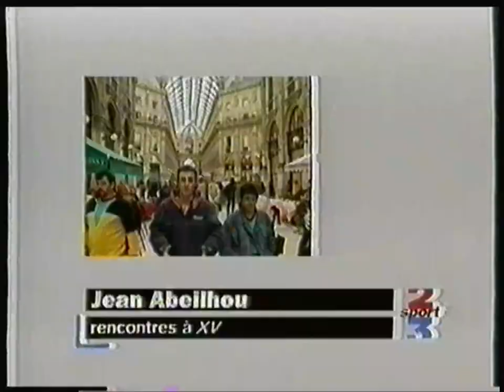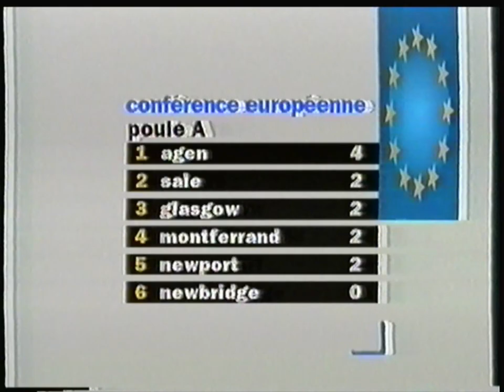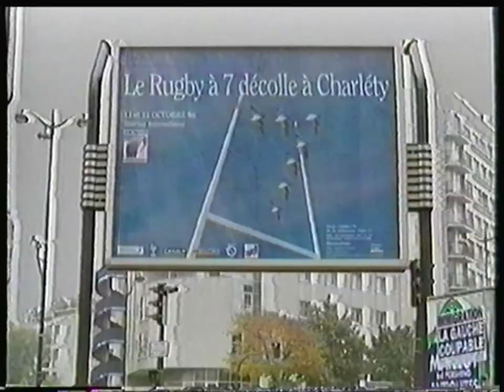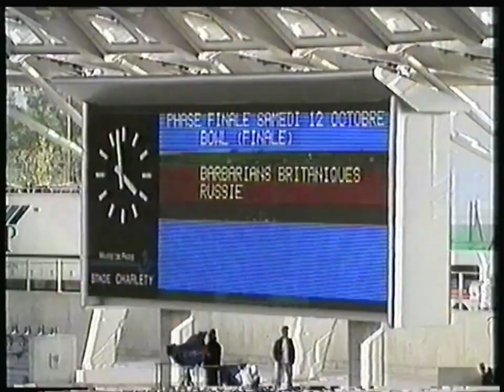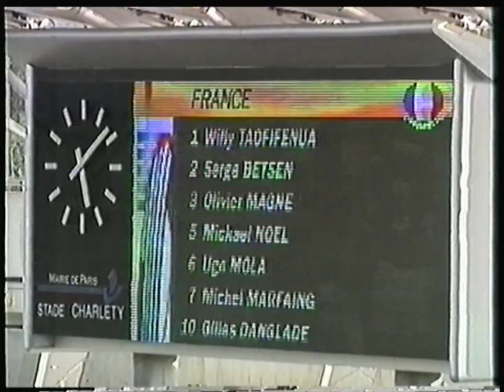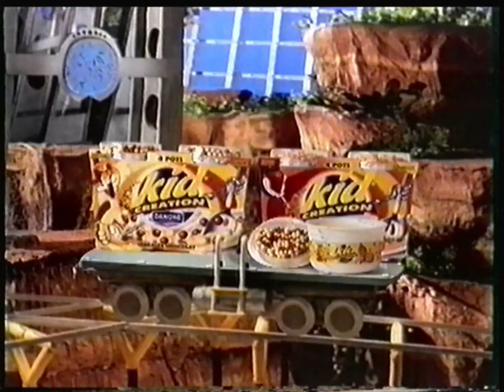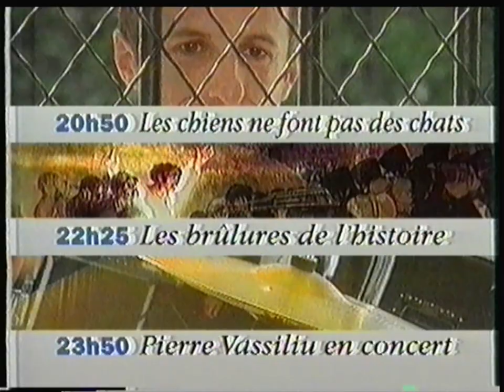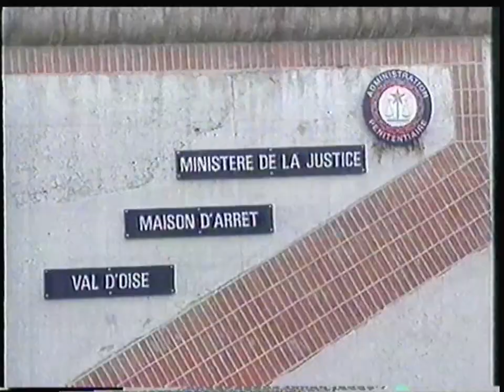France 3 - 19 Octobre 1996 - Fin MiniKeums + Rencontre à XV + Séquence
Signal vidéo en mauvaise qualité à cause d'une saturation sur le Blanc (lié au Signal)